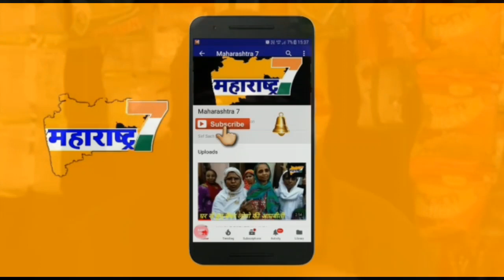Heera gold ki nowhera shaikh ke baare me kya kaha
Neluru se ek Mahila ne apne vichar rakhe heera gold ko lekar

Mahila kehti hai Nowhera aapa ke baare me bura mat bolo